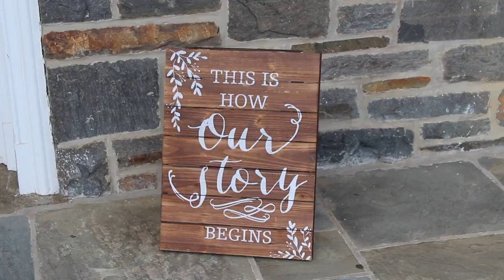Wedding Video: Roach Reception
This video is about Dan and Christina's Reception